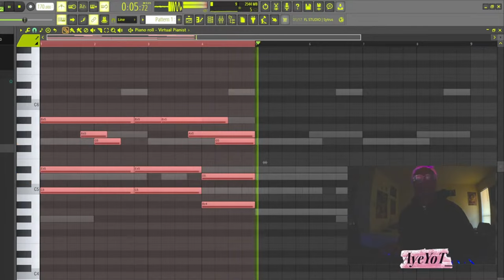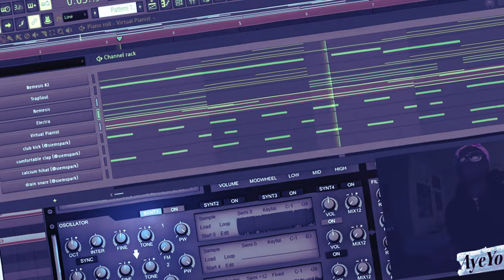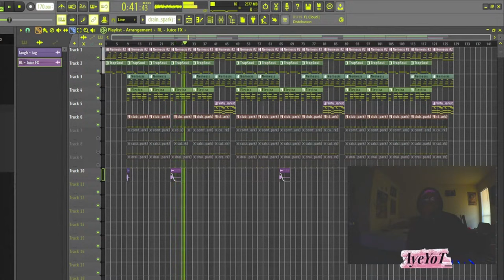I put this together with love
remember your guitar session today

tianarenee_4l/

This is AyeYoT!. Check out my beats on UnitedMasters' beat exchange.

LISTEN HERE!